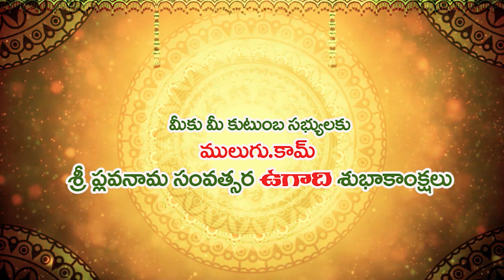Sri Plava Nama Samvatsara Panchanga Sravanam 2021to22Ladies Special Vruschika Rasi(ScorpioHoroscope)